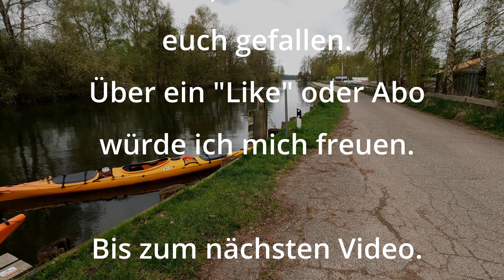Kajak Tour - Der Amazonas des Nordens vom Ratzeburger See nach Lübeck Herrnburg mit P&H Scorpio LV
Hallo liebe Kajak -, Kanu - und SUP Freunde.
Heute paddeln wir vom Anleger in Rothenhusen bis zum Naturbad in Lübeck Eichholz.
Die Strecke ist ca. 20 km lang für führt uns durch den "Amazonas des Nordens", wo die Natur gerade anfängt sich zu entfalten.
Die Tierwelt ist um diese Zeit noch nicht auf Menschen eingestellt, weshalb wir viele Tiere aus der Nähe beobachten konnten.
Aber seht selber was die Natur zu dieser Jahreszeit zu bieten hat.

Kajak-Touring (Carsten)